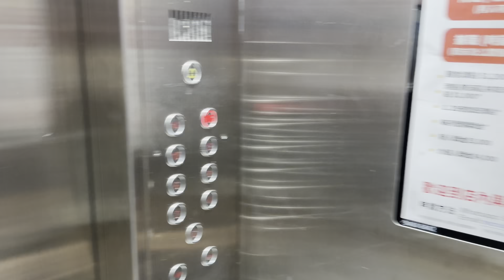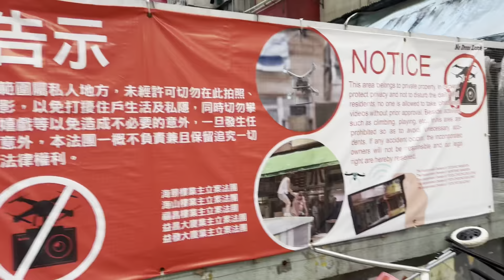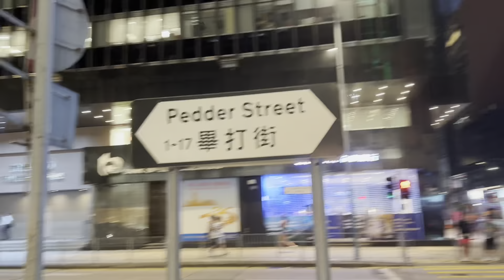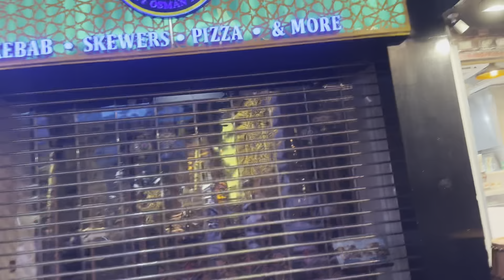Hong Kong Neden Dünyanın En Pahalı Yeri? Kiralara, Maaşlara İnanamayacaksınız@MertAktasTravel #60